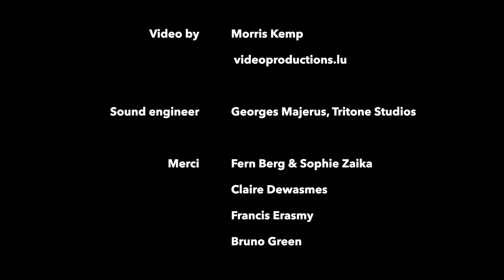HOPE - Tribute to Lisa Berg (feature)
On 21st December 2018, the first anniversary of her death, musicians David Ianni, André Mergenthaler and Serge Tonnar played a tribute concert at the Basilica Echternach for cellist-composer LISA BERG who lost her battle against leukemia on 21st December 2017. This concert was made possible through the generous support of the City of Echternach, the parish of Echternach, SACEM Luxembourg and the Luxembourgish Ministry of Culture. The "Plooschter Projet" was there to inform about stem cell donations.

Lisa was an extraordinary musician who inspired many people with her music, her strong will and her kindness. Lisa, thank you for your music – you will never be forgotten!

Video by videoproductions.lu and Morris Kemp.
Sound recording by Georges Majerus, Tritone Studios.